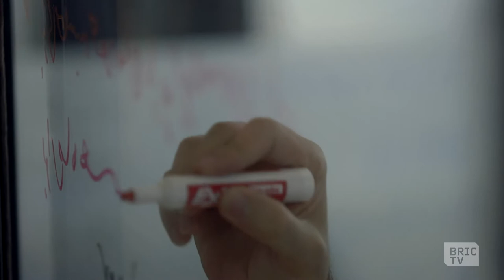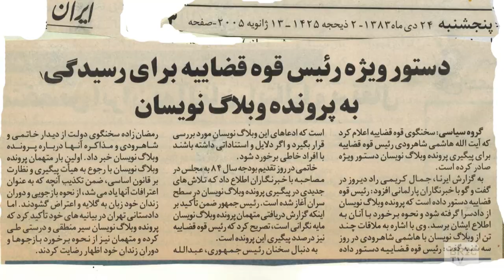From Tehran to Brooklyn: Lessons From a Journalist in Exile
The government is declaring war on the press and the press is fighting to uphold the journalistic freedom necessary for democracy to function. However recently, public trust in the media has reached an unprecedented low. The public's trust in a free press has never been more vital. How do we begin to bridge the divide between the public and the press and together, hold our government accountable?

After reporting on the brutal murder of a fellow Iranian journalist, Roozbeh Mirebrahimi, was considered a threat to national security and exiled from Iran forever.